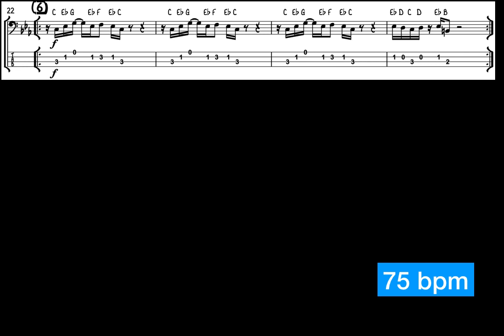Year 7 & 9 Bass Brooklyn part 6